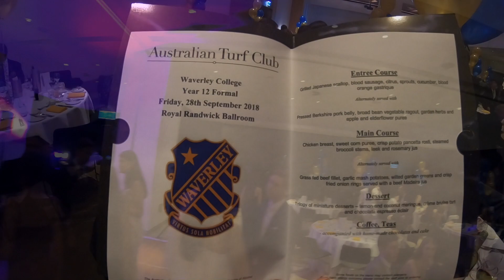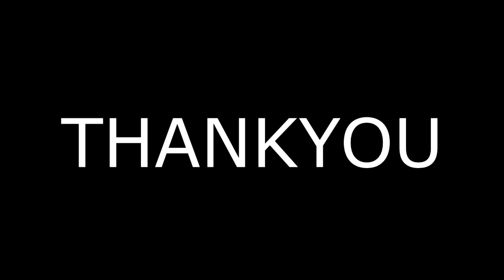Waverley College Formal 2018 - Unoffical Cut - THE CLASS OF 2018 unedited raw version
Waverley College Formal 2018, raw unedited at the Royal Randwick Racecourse 2018.
The boys hit out one more time as a group, jobs, study, travel here we come or the gap year!!

Could cut a lot out but hey fast forward the blur and boring

Lighting poor so quality is not the best, but we tried!!